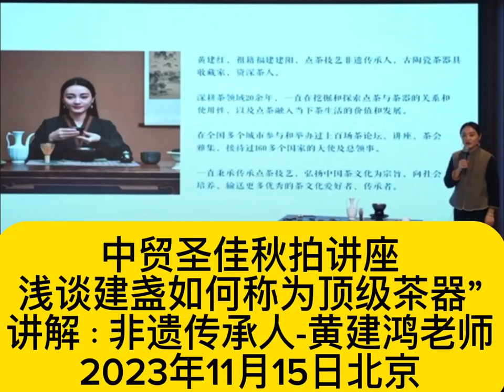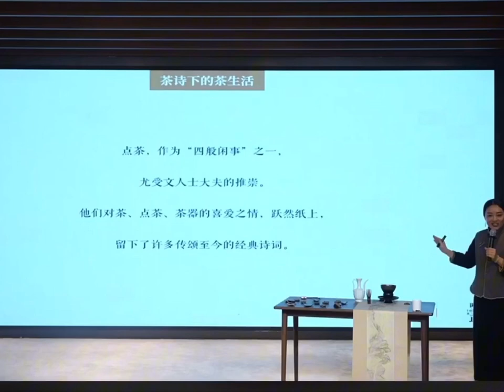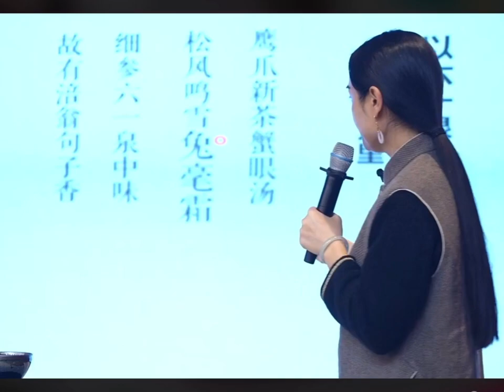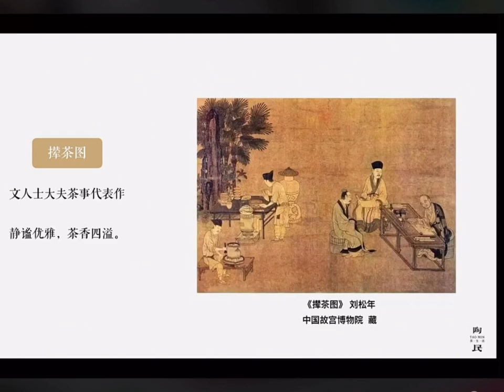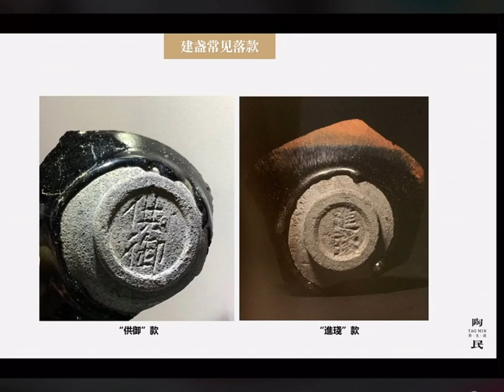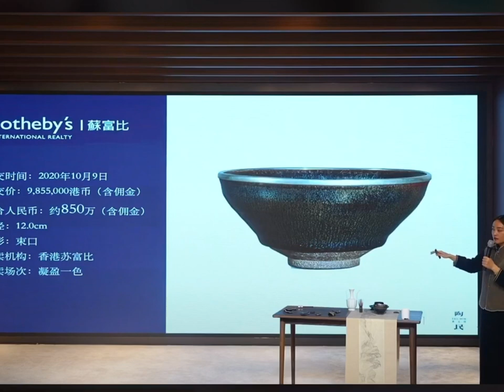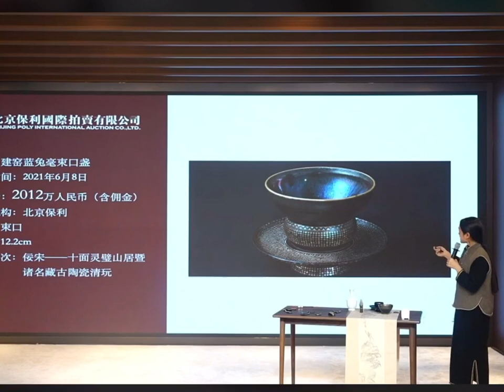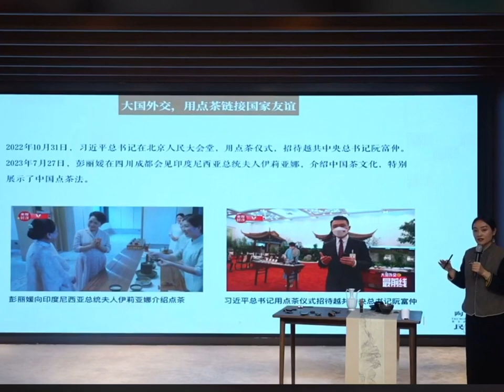#00426 Zhoumao Auction Talk “How Jian Teacups become Top Tea Wares”, 15/11/2023, 中贸秋拍讲座，建盏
Zhongmao Autumn Auction Lecture, Jianzhan